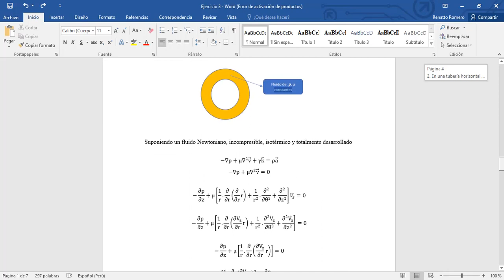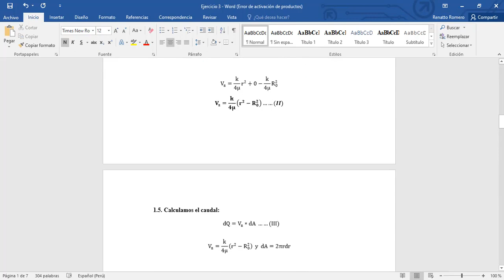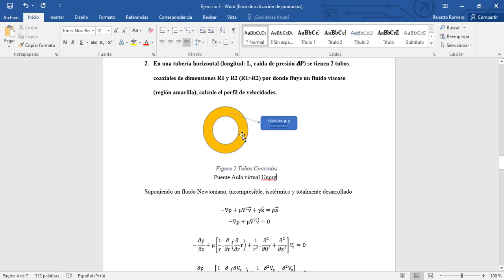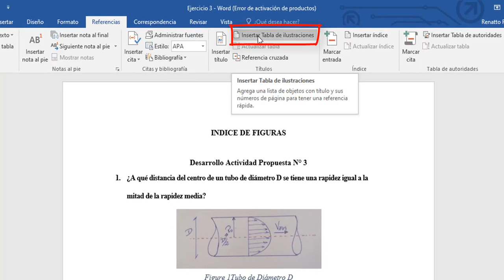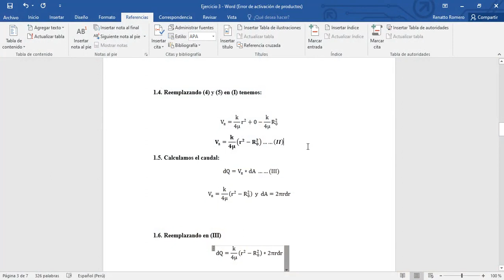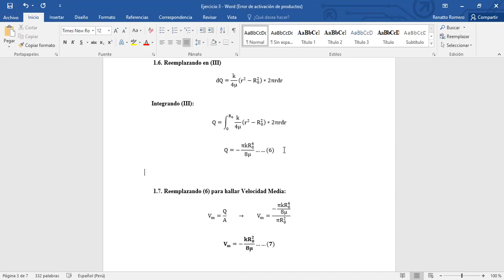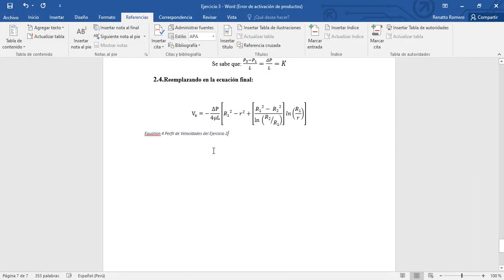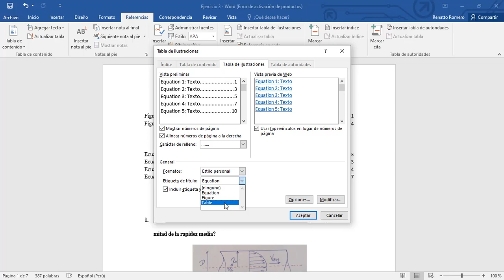⚡CÓMO INSERTAR UN ÍNDICE DE IMÁGENES Y ECUACIONES | TRABAJO DE INGENIERÍA💻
📌En este vídeo se enseñará a como insertar automáticamente un índice de figuras y ecuaciones en word.
📌Si eres un estudiante de ingeniería y tienes un trabajo con ecuaciones, este vídeo te servirá.

0:09 Presentación del vídeo
0:36 Pasos para generar un índice de imágenes/figuras
4:07 Insertando índice de imágenes
5:46 Pasos para generar un índice de ecuaciones
9:27 Insertando índice de ecuaciones
10:12 Explicación para insertar índice de Tablas